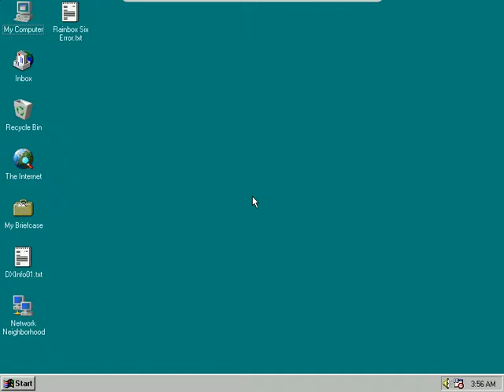Tom Clancy's Rainbow Six (1995) - Choppy Video in Windows 95 VirtualBox Guest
In the world full of fans of video games of yesteryear and the ones that still retain their full game library from said era...many levels of expertise have been deployed to figure out how to get them to run on newer systems (sometimes, even older ones).  Virtualization has allowed for some games to be easily reinvigorated...while others, for a host of reasons, still remain a problem.

This short-ish video is not a catalog of the topic but just one example I'm going to leave up here to share with others...because it's the one that vexes me most at the moment.

I find that sometimes just being able to describe the exact problem, the information seeker can direct him or herself along the channels of the web, arriving eventually at the solution.  I have spent weeks trawling through a wide array of messageboards, help tutorials, and have found nothing that seems to offer succor to my languishing need.

To the extreme non-technical user, the answer seems to always be "don't try playing old games because they suck anyways" or "just get the remade verson (and spend additional money for something that is already in your library) at GOG For the more technically-savvy, there also seems to be a myriad array of solutions...but the lingo and expected level of comprehension in supplied discussion board answers are prohibitively mind-numbing, the consensus being that if you can't code your own solution (duh), you really shouldn't have an interest in the subject.

Somewhere in the middle lies a portion of the community who are willing and able to share their knowledge, but their presence is spread out among a wide area, and often...they just don't have the time to attend to your specific problem.

I'm hoping by sharing this (and other videos for other problems), there will be less of a problem communicating what is happening "on the ground," as it were.  And if you have had this specific issue, or you can easily identify what may actually be happening...I would appreciate it.

Googling "Rainbow Six" +"choppy video" +"virtualbox +"audio stutter", and the like...just doesn't cut the mustard, and I'm not sure how else to describe it.